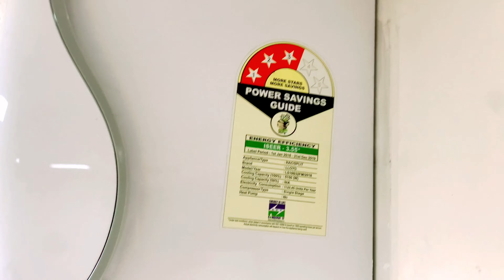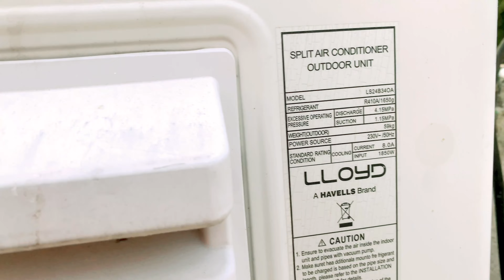Learn How to Clean an Air Conditioner Servicing AC Cleaning at Home - SMELL FREE AC || IN తెలుగు